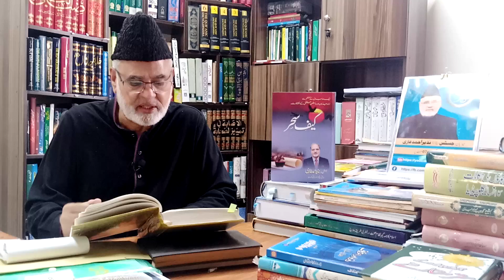Hazrat Fatimah SA Sy Muhabbat Dunya O Akhrat Mean Kamyabi|hazrat fatima ka waqia |Nazeer Ahmad Ghazi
Hazrat Fatimah SA Say Muhabbat | Dunya O Akhrat Mean Kamyabi Ki Zamin | hazrat fatima ka waqia | Nazeer Ahmad Ghazi

The Lady of the Worlds
Prophet Muhammad, the Messenger of God, emphasized the exalted spiritual station of Lady Fatimah on numerous occasions. In one of the most evident indications of Lady Fatima’s immaculate nature, Prophet Muhammad stated,

“Oh Fatimah! Indeed God is angered for your anger, and is pleased for your pleasure.”[v]

Since God is Just and Wise, He would only be angered or pleased righteously. The Prophet’s infallible words describe Lady Fatima’s anger and pleasure as indicators of God’s anger and pleasure. Therefore, Lady Fatimah must not be mistaken in her anger or pleasure, under any circumstance.

In light of this pure quality, Prophet Muhammad also said,

“Oh Fatimah, aren’t you pleased to be the Lady of the Worlds, the Lady of this Nation, and the Lady of the Faithful…?”v

Lady Fatimah is also known by another beautiful name: Az-Zahra. This name refers to the blooming glow of Lady Fatimah’s countenance. Her sincerity and devotion to God was manifest for all to see.